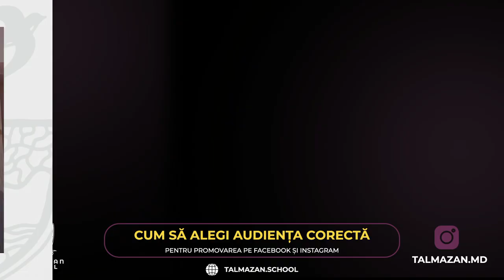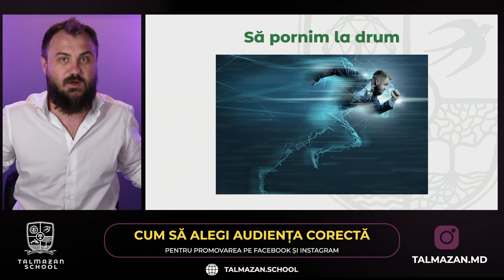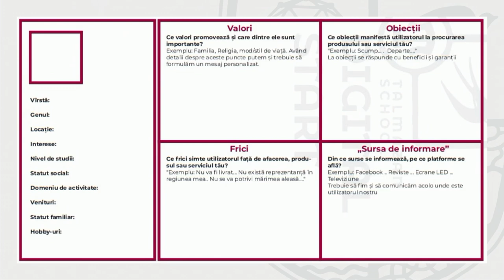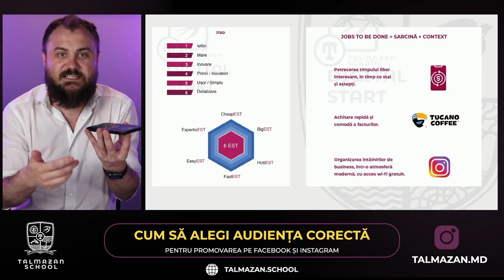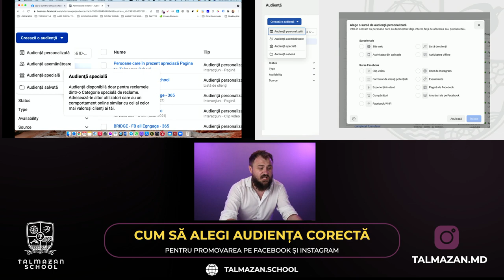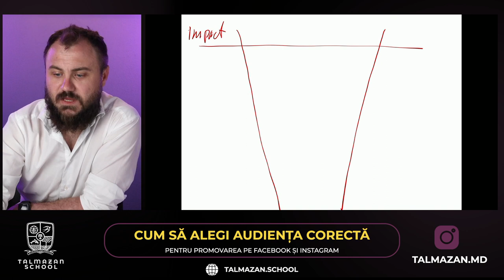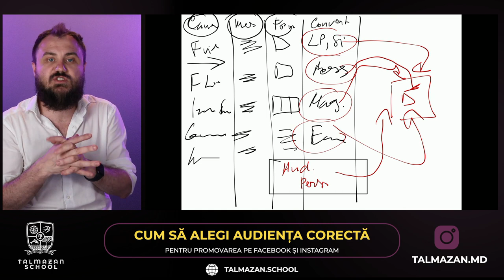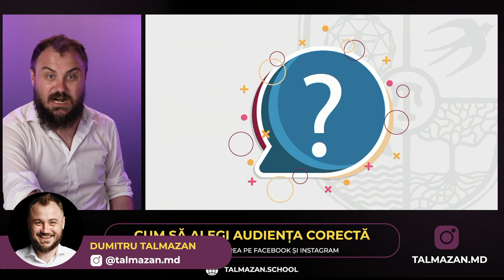WEBINAR | Cum să alegi audiența corect? | Dumitru Talmazan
Cuprins
00:00:00- Audiențele
00:01:15- Despre Dumitru Talmazan
00:09:26- Ce este o audiența
00:15:50- Avatarul Clientului
00:28:10- Jobs to be done
00:44:45- Tipuri de audiențe
00:59:30- Pâlnie de marketing
00:13:15- Întrebări/Oferte